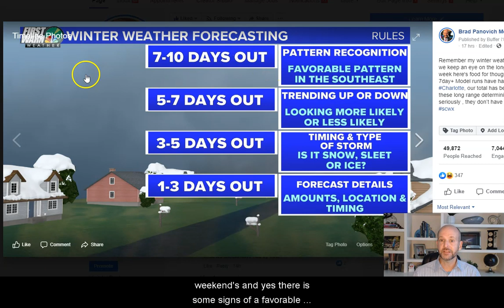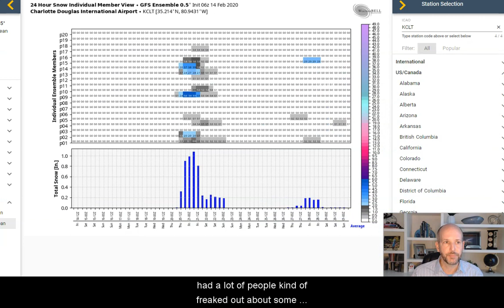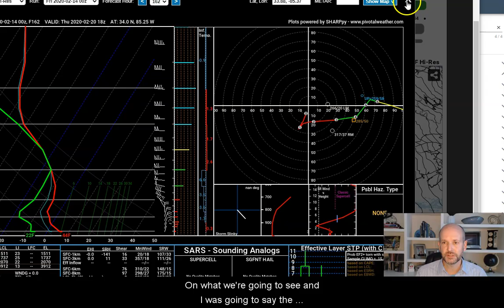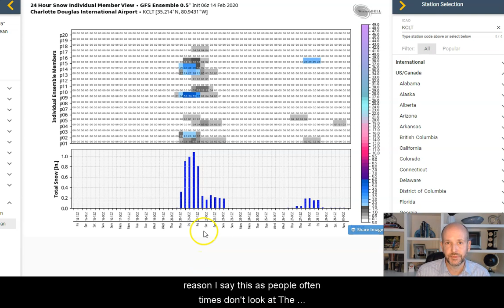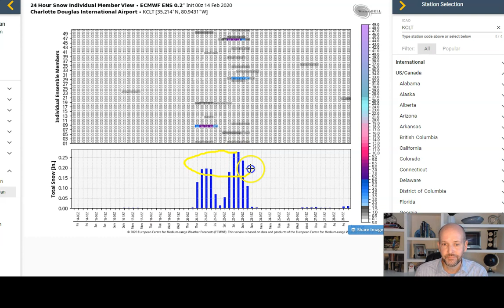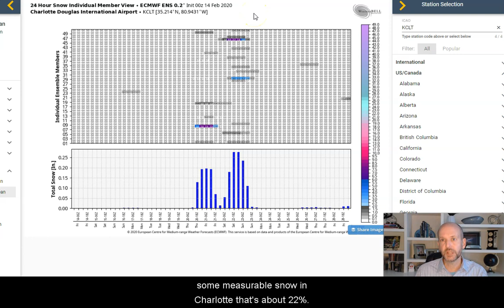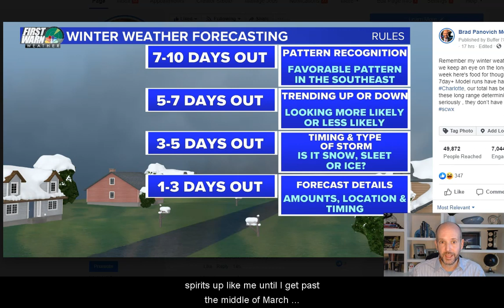Friday WX VLOG ❤2/14/2020: Rumors of snow ❄what to believe and how to properly use long-range models